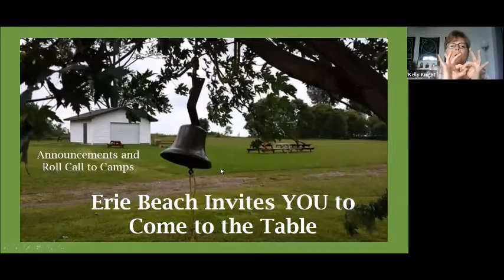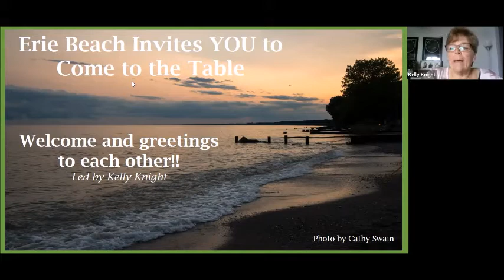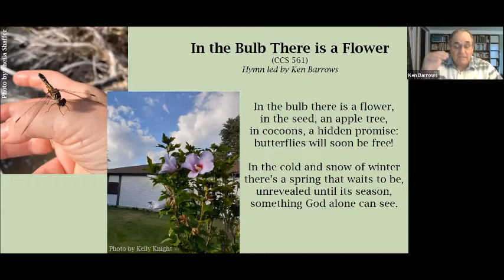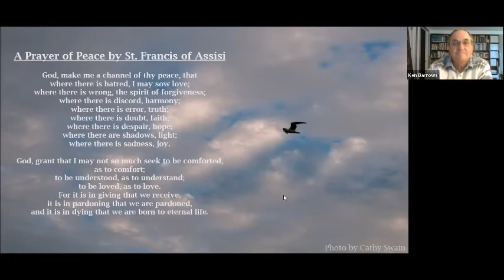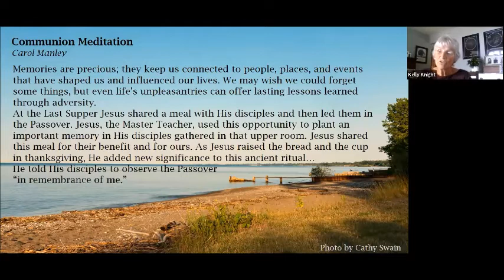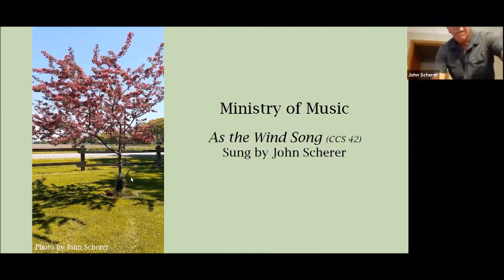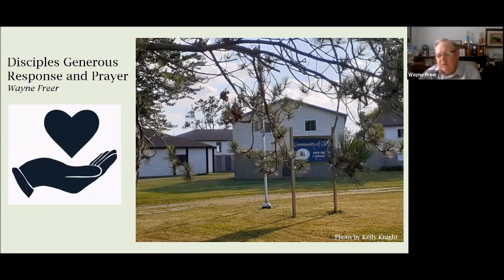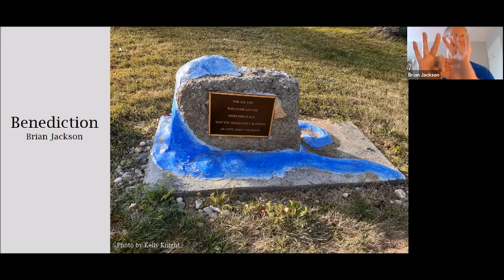Erie Beach Reunion Communion Worship Service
Join the leadership team from Erie Beach Reunion for a special communion worship service with Kelly Knight, Brian Jackson, Ken Barrows, Wayne Freer and more.